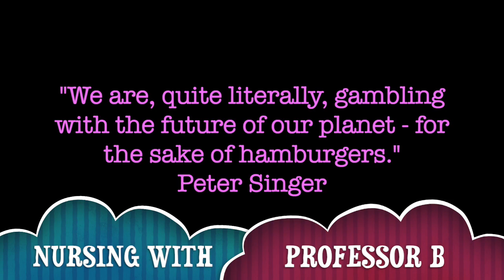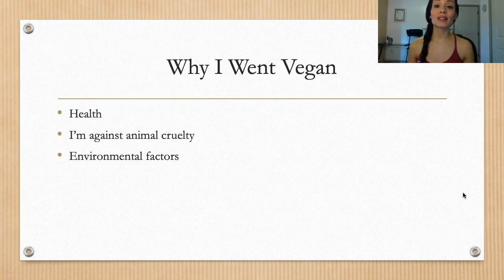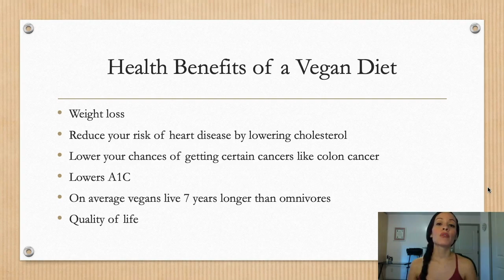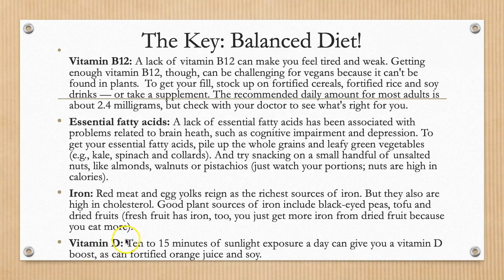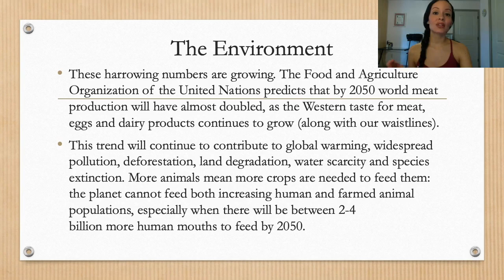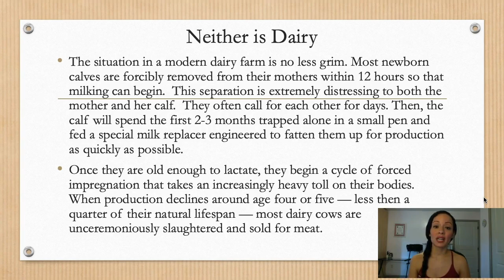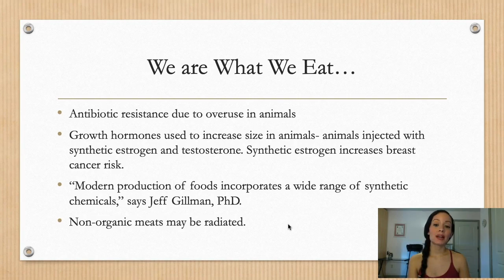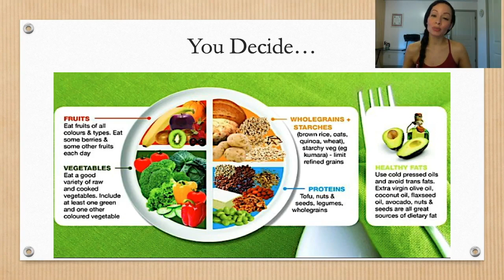Why I'm Vegan....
Find out why 12 years ago I decided to go vegan.
Watch to learn the answers to:
Commonly asked questions...
Where do you get your protein?
What about B12?
What about iron?
Do you eat eggs?

Vegan Websites

Free Vegan Starter Kit

Vegan Protein

These are delicious!!